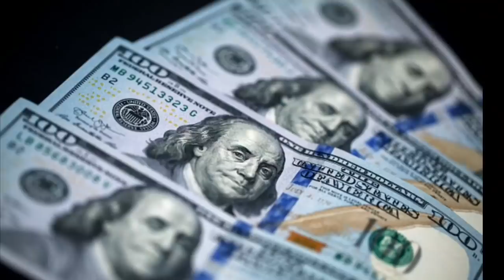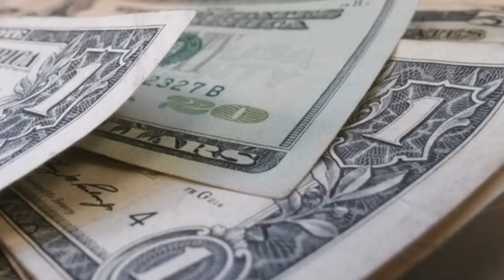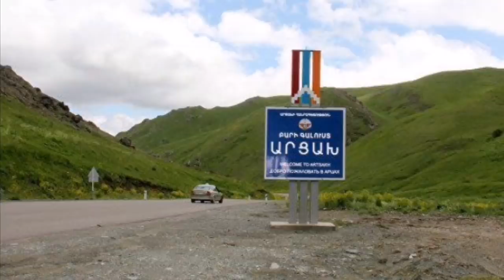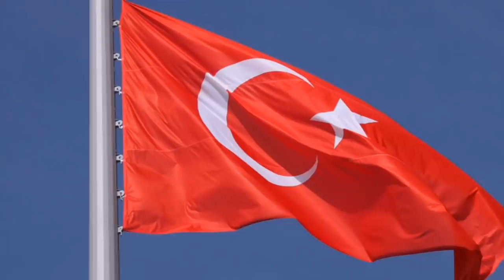Հույն միլիարդատիրուհին մի ամբողջ կարողություն է նվիրում հայերին. Ապշեցնող լուր հայության համար